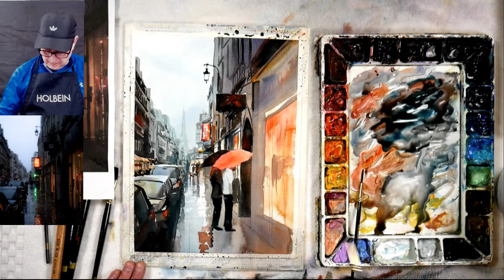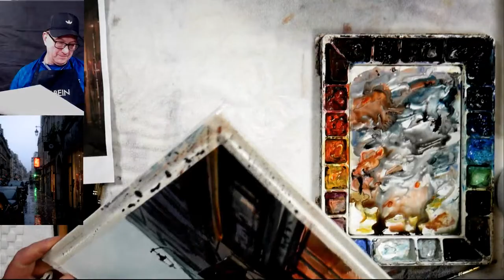Live Advance Demonstration Lesson in Watercolor of a Wet Street Scene in Paris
This was a live advanced demonstration done in watercolor of a wet street scene, showing how to use different techniques in watercolor and using a black watercolor pigment too.
@BeckerArt you can find a bunch of lessons on how to paint in watercolor.